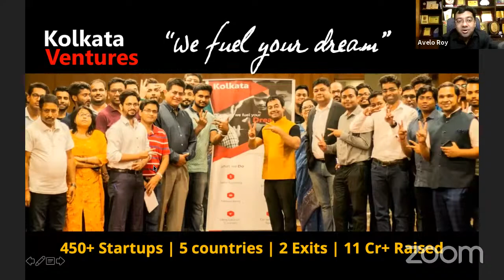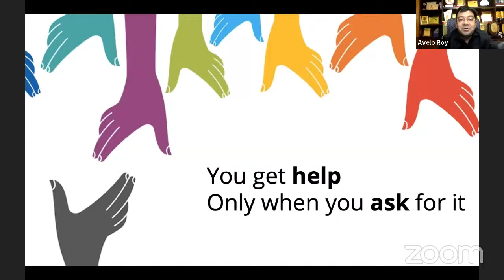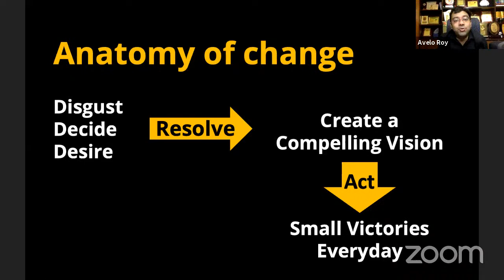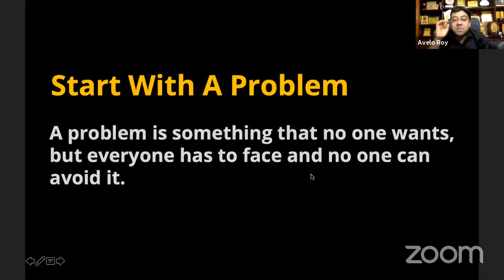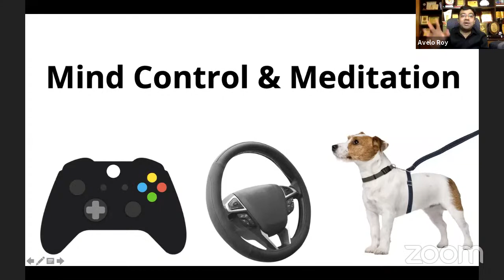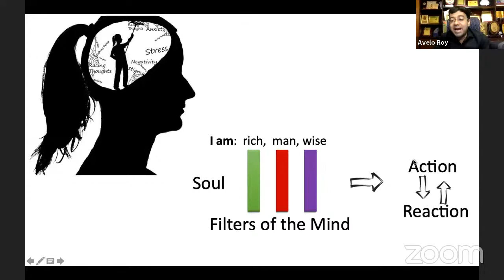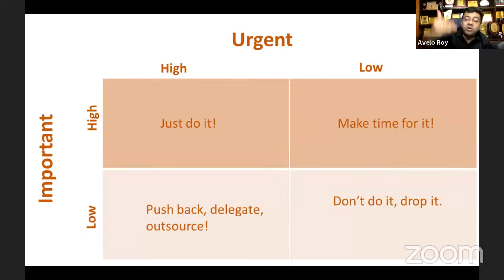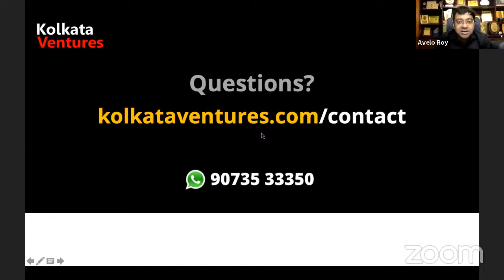Guest Lecture of Avelo Roy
'The difference between who you are and what you want to be is what you do.' Know how to bridge this difference and get to know about how to apply Bhagwad Gita lessons in business from our Guest Lecture session with Mr. Avelo Roy who is the Managing Director at Kolkata Ventures and Director at ECC Engineering.